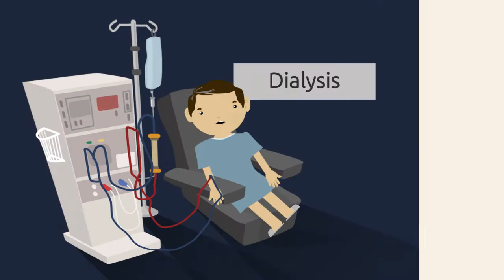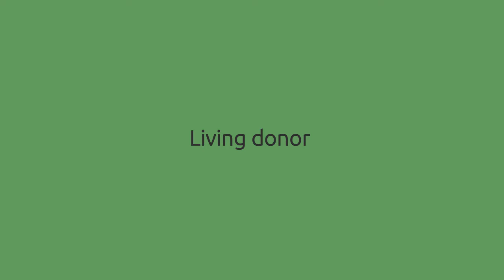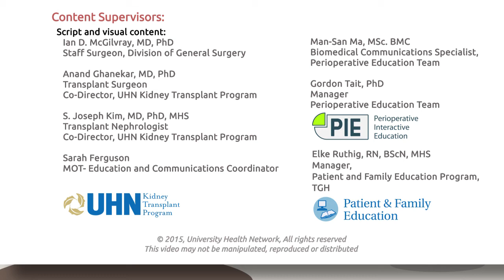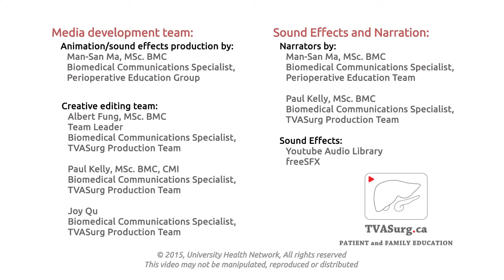Living Donor Kidney Transplant - Promotional Video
Whether you have just been diagnosed with end stage kidney disease or you are currently on dialysis. You have the option of considering a kidney transplant. Learn more about its advantages and why it is the best option for treating end stage kidney disease.

The information within this video is not intended to replace any advice provided to you by your health care team. For your safety, we ask that you do not act on the information within these videos without first discussing your treatment or healthy living plan with your qualified health care providers.